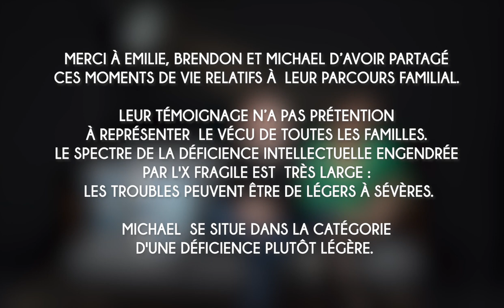Emilie et Brendon : "Adolescence" - Paroles de parents, syndrome du X Fragile